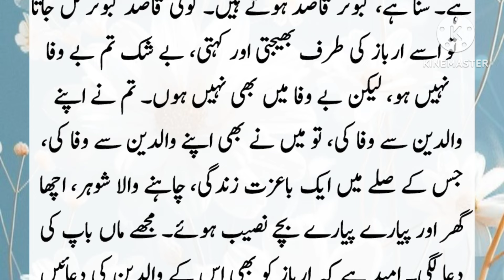Emotional Heart Touching Story / ارباز کی کہانی